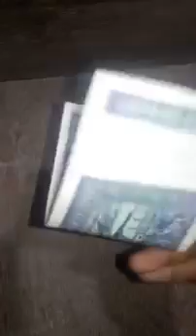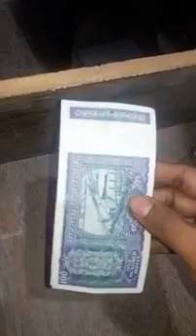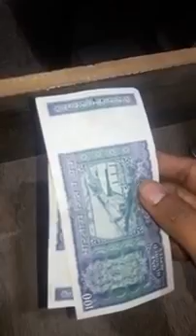100 ka note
Dekho